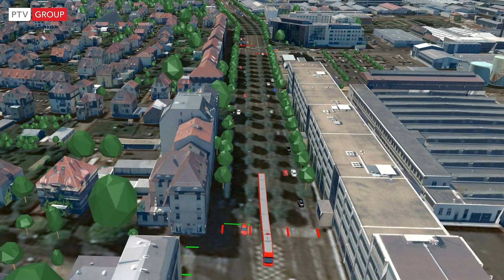How the city of Strasbourg reduces emissions with PTV software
Stop-and-go traffic on congested streets leads to an increase in emissions and poses a health risk. The city of Strasbourg in France is becoming one of the first cities in the world optimising specifically its traffic light management in order to lower emissions of pollutants.

Find out how our solutions help manage traffic more efficiently and lower the health risk for citizens.